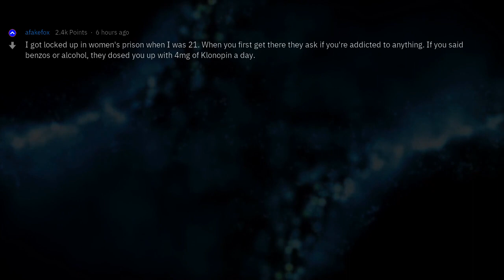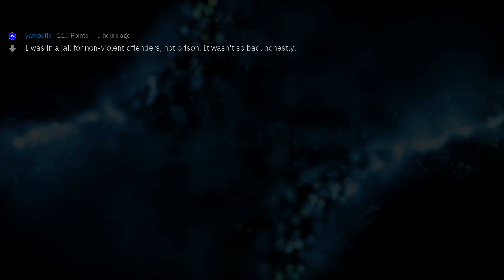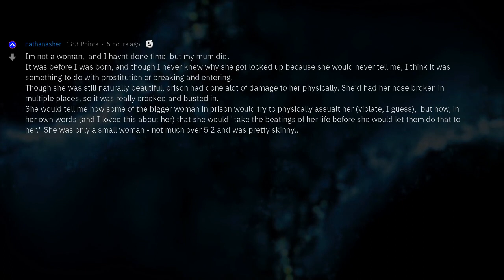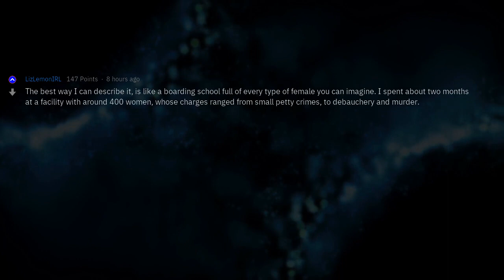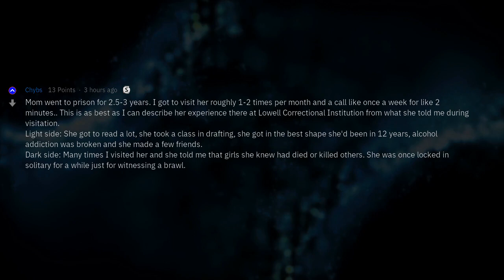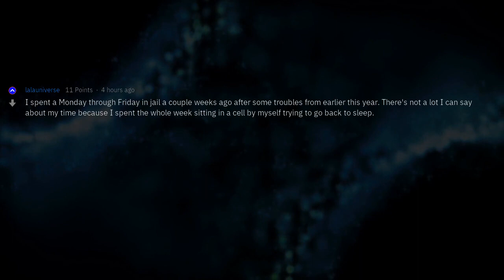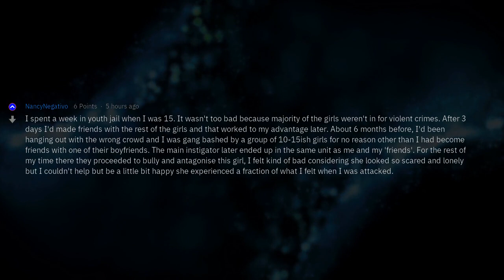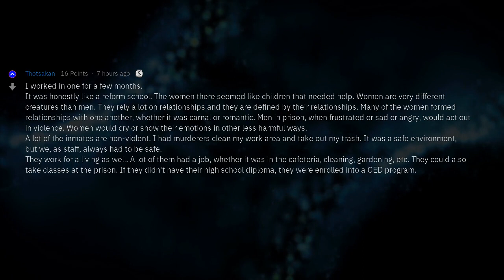What Is Women's Prison Like?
Fresh AskReddit Stories:Women who've done time. What was women's prison like?  --- LIKE AND I WILL UPLOAD MORE REDDIT STORIES!